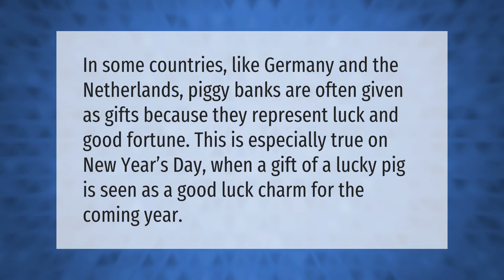What does a piggy bank symbolize?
Piggy Bank • What does a piggy bank symbolize?

Laura S. Harris (2021, March 31.) What does a piggy bank symbolize?
    AskAbout.video/articles/What-does-a-piggy-bank-symbolize-204569